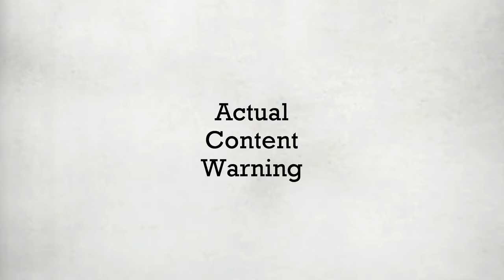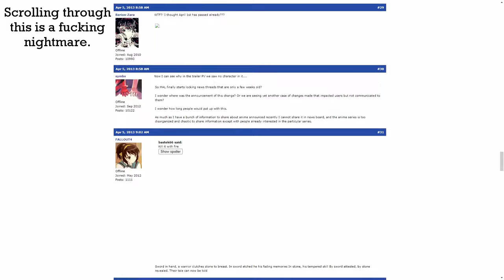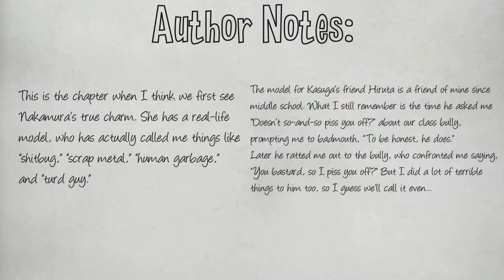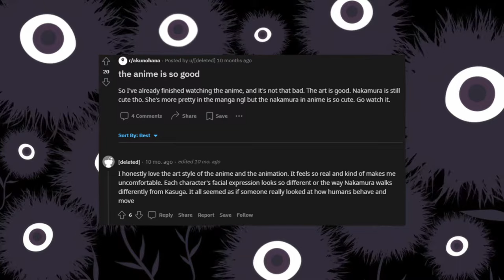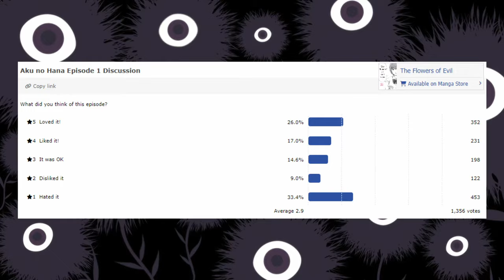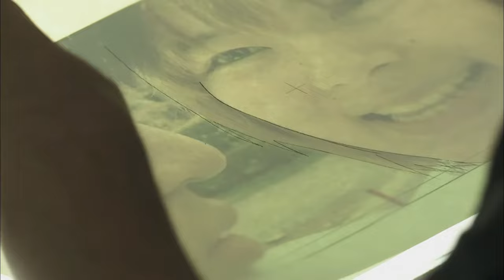WHAT about Aku no Hana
We Have A Talk about the manga Aku no Hana and its anime and movie adaptations.

If you like what I do and would like to support me, you can

Midori - Sayonara, Perfect World
youtu.be/y5TsmXh0brs

Mutyumu - 斬鉄
youtu.be/6cRznfeV5iY

Midori - Inu Hashiru
youtu.be/uJSJ_5LXD38

Siraph - Thor
youtu.be/MRdGxK4uMO4

Aku no Hana OST - Aku no Hana -Sawa Nakamura-
youtu.be/Pr-fnDyiYeE

Aku no Hana OST - Zassou no Kisetsu
youtu.be/Exfse4Bnotg

Aku no Hana OST - Kyoushin
youtu.be/Pn6m6uRU6YE

Aku no Hana OST - Zankyou no Hana
youtu.be/lC_ZxVIc4Q4

Aku no Hana OST - Youkan to Henyou
youtu.be/qpMXP8ops5A

Aku no Hana OST - 花 -A Last Flower-
youtu.be/iZsRr9YnYCI